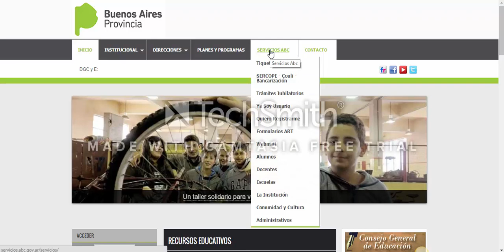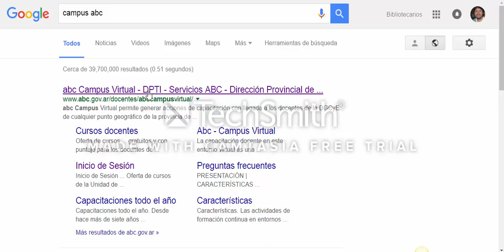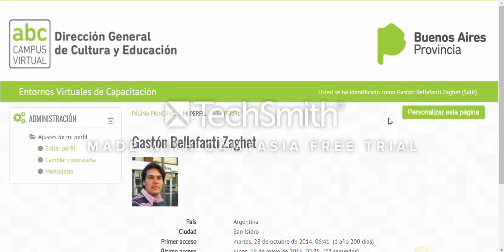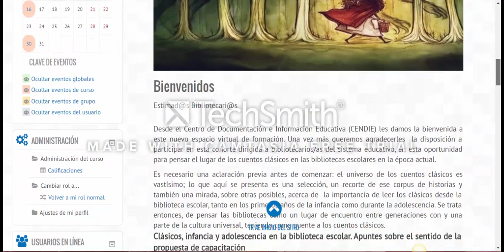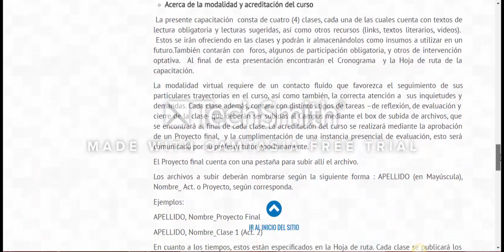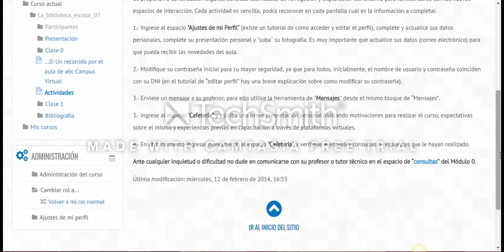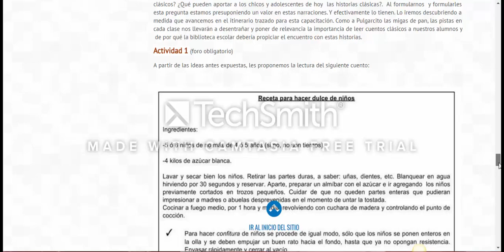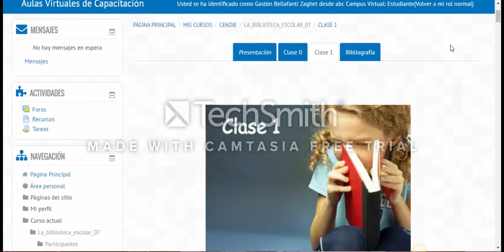Video Tutorial 2 Clase 0 y Clase 1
Mini video tutorial para conocer brevemente el campus virtual y las solapas de Presentación, Clase 0 y Clase 1.